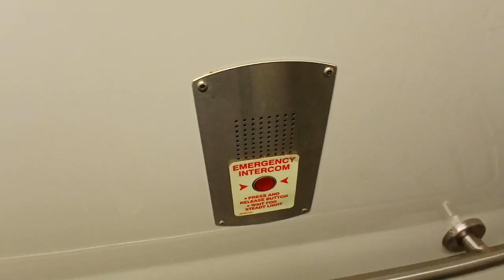MTA Long Island Railroad M7 restroom